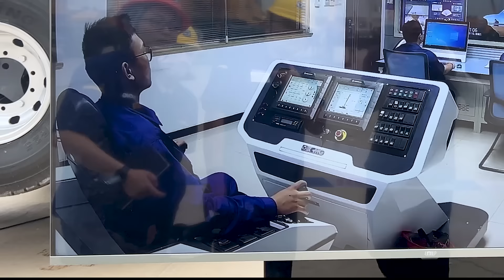XCMG Hoisting Machinery Business Division celebrated 80 years of XCMG at the XCMGICFS5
The XCMG 5th International Customer Festival coincided with the 80th anniversary of XCMG, presenting an impressive display of XCMG's products and innovation to its global clientele.